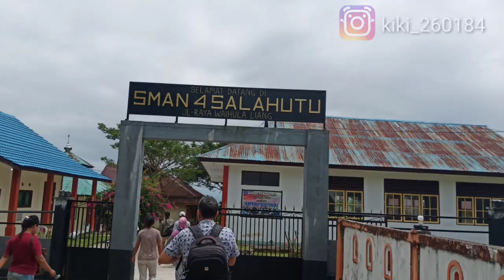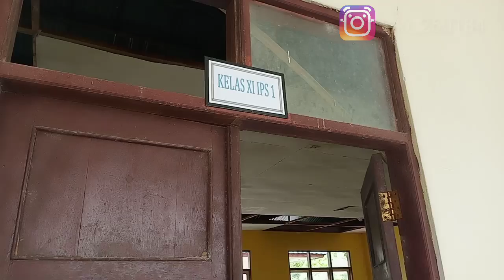Kunjungan Kerja Menteri Pendidikan dan Kebudaya Pasca Gempa Maluku 30 September 2019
Mendikbud mengunjungi beberapa sekolah yg terdampak gempa di maluku